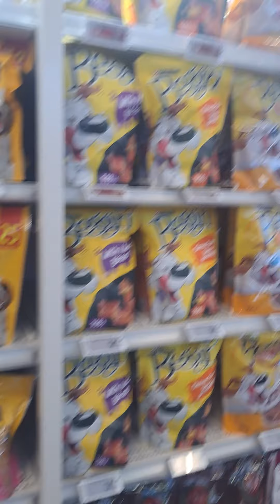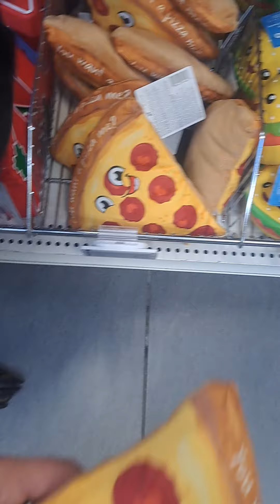September 19, 2024